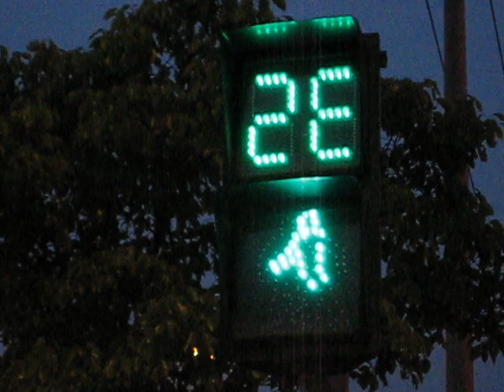Crazy Traffic Light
Something must have gone wrong with programming or wiring. Found in Ningbo-Beilun, China.